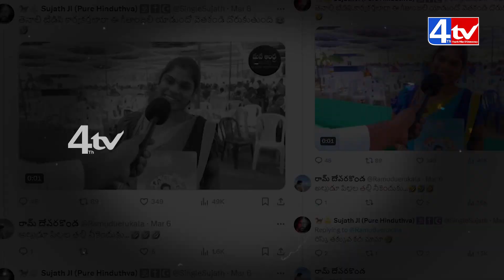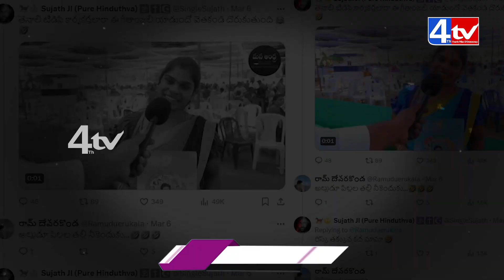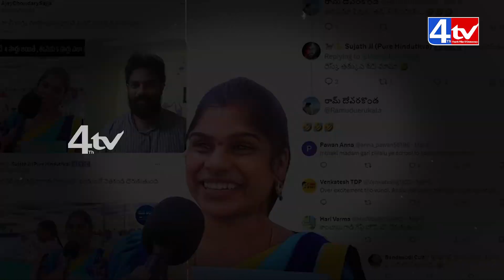ఏం పాపం చేసిందని.. గీతాంజలి మరణానికి కారణం.. | Tenali Geethanjali Incident Latest Updates | 4th TV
ఏం పాపం చేసిందని.. గీతాంజలి మరణానికి కారణం.. | Tenali Geethanjali Incident Latest Updates | 4th TV News
4th TV News is a 24 hour Telugu news channel with primary focus to get the latest news, breaking news and world wide updates to its viewers. A leading news channel providing live coverage of international news, business news, celebrity news, political happenings & sport updates.

With path breaking success on running special shows like Public Talks, Celebrity Interviews. 4th TV always ensured to be at its edge to deliver right content at right time to its viewers.